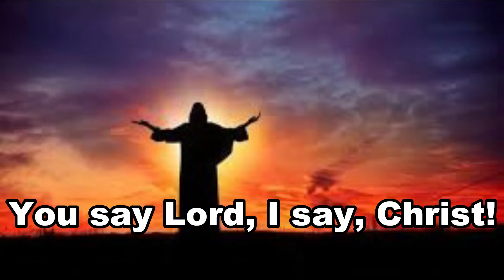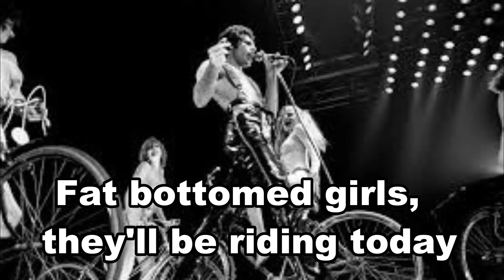Queen - Bicycle Race - Lyrics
Queen released Bicycle Race on their 1978 album Jazz. In January of 1979 it peaked at #24 on the U.S. Billboard. There is a lyric verse - "And I don't like Star Wars." Freddie Mercury was actually a fan of the movie.